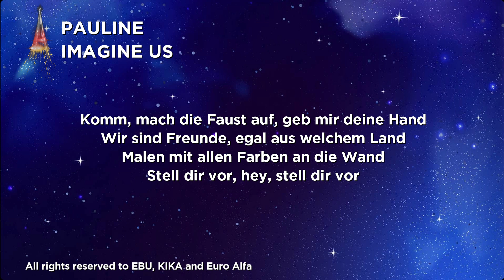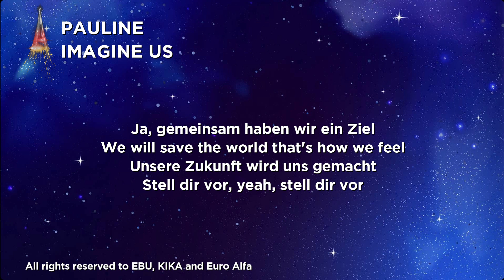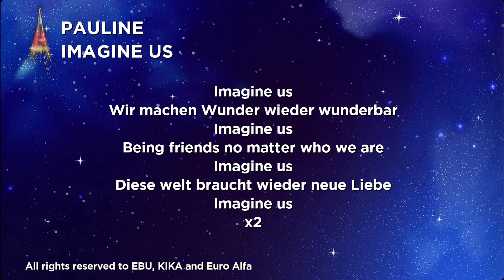PAULINE - IMAGINE US | LYRICS | GERMANY IN JESC 2021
Courtesy of FRANCE TV, EBU, PUBLIC BRODCASTERS and the author of the songs!